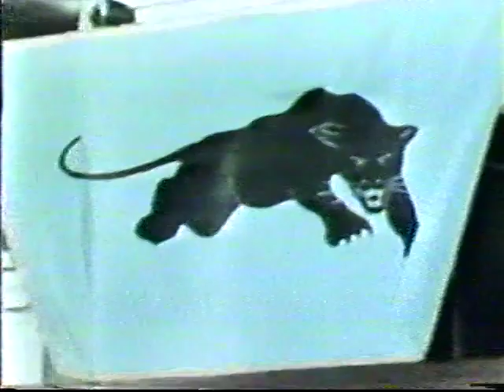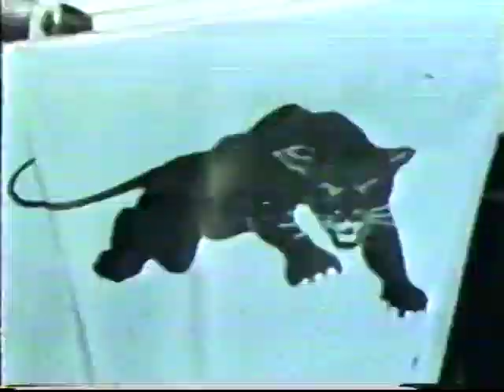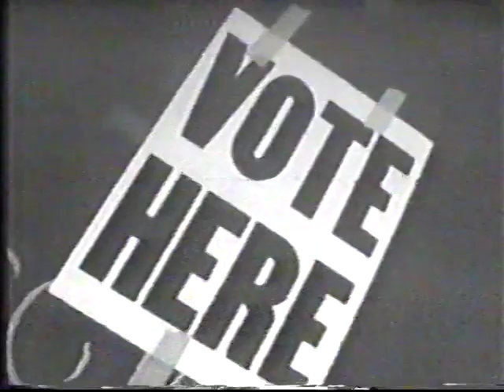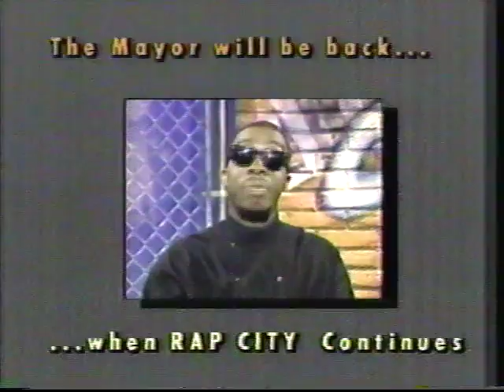Defiant Giants - Rise Blackman Rise